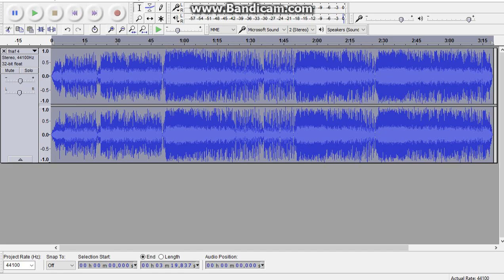Sonic,s Revenge Part 1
I Made this cause i feel like Sonic.exe needed attention..And needed revenge on tails
Knuckles
Eggman
And
Traxie and Kai...